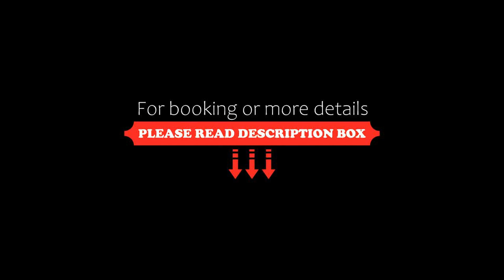Lynnaya Urban River Resort, Siem Reap, Cambodia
About Property:
You're eligible for a Genius discount at Lynnaya Urban River Resort! To save at this property, all you have to do is sign in.
Only 800 m from the lively Pub Street, Lynnaya Urban River Resort is a beautifully furnished property located in the heart of Siem Reap. It welcomes guests with an outdoor pool and free WiFi access throughout the property. Free parking is also available. Staff are able to converse in English, Chinese, French, Khmer, Korean and Japan...
Property Type: Hotel
Address: Acha Sva Road, Street 20, Siem Reap, Cambodia
Searching For
1. Lynnaya Urban River Resort - Siem Reap - Cambodia
2. Lynnaya Urban River Resort - Siem Reap - Cambodia Address
3. Lynnaya Urban River Resort - Siem Reap - Cambodia Rooms
4. Lynnaya Urban River Resort - Siem Reap - Cambodia Amenities
5. Lynnaya Urban River Resort - Siem Reap - Cambodia Offers and Deals
Audio Credit:
Track Title: Blank Slate
Artist: VYEN